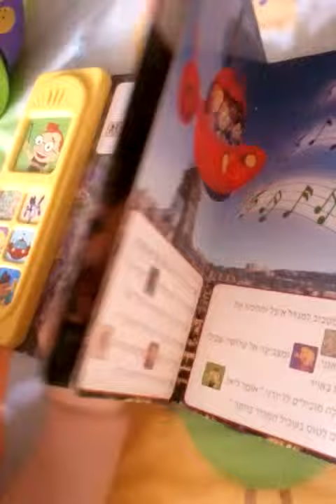Kathrine is reading a book,4 months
Kathrine is almost 7 months old. She is sitting and "reading" a book :)